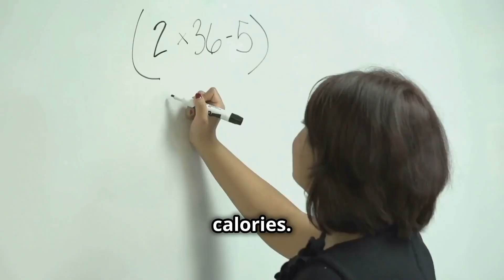TOP 7 MOST Underrated Weight Loss Tips for Fast Results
😝Learn 7 most underrated, uncommon and overlooked weight loss tips!😝
👉 Wanna START shedding pounds ASAP?

How to Get Slim Body in 1 Week without Exercise - How to Get Slimmer in 7 Days  -

How to Lose Weight in 7 Days without Exercise at Home- How to Get Slim Body at Home No Exercise

How to Trick Your Body to Lose Weight - How to Hack Your Body to Lose Weight-
➡️ 👉 Sick of those unwanted pounds dragging you down?
TIMESTAMPS:
00:007 Underrated Weight Loss Tips for Fast Results
01:22 Why Your Breakfast is EVERYTHING
03:14 How Size Affects Your Appetite
04:52 Why Rest is Non-Negotiable
06:34 The Power of Water for Weight Loss
07:47 The Secret Weapon Cardio Wishes It Was
08:52 How to Break the Cycle and Lose Weight
10:01 The Fullness Factor You're Probably Missing

Looking for simple and effective weight loss solutions? This video is a game-changer! 🌟 Dive into basic yet powerful strategies that are often overlooked but can lead to faster and proven results. Learn how a high-protein breakfast stabilizes your energy, how using smaller plates can trick your brain and reduce food intake, and the crucial role of sleep in managing hunger and cravings. Discover the benefits of drinking water before meals, the unique advantages of strength training, and the impact of stress on weight loss. Plus, find out how fiber-rich foods keep you full and satisfied. Transform your weight loss journey today!

Overlooked & Uncommon

Welcome to the Everyday Weight Loss Hacks Youtube channel.Here we focus on simple weight loss lessons that anyone can apply to their daily routine to start solving how to lose weight fast. While we primarily focus on stress free weight loss tips that can be applied to most people. We strive especially hard to help those looking for information on the topic of weight loss over 40. We want to not only help you lose those unwanted pounds but focus on how to keep the weight off for good on your weight maintenance journey as well.This makes no difference if you are male or female who is actively trying to figure out the  issue of fixing losing weight over 40.We can help you along the way and  finally get you to achieve your how to stop weight from coming back goals and feeling better overall about your health and nutrition.